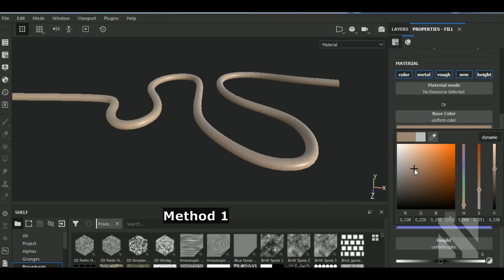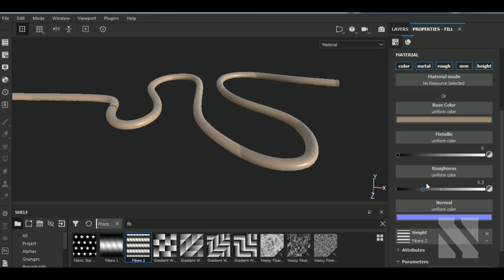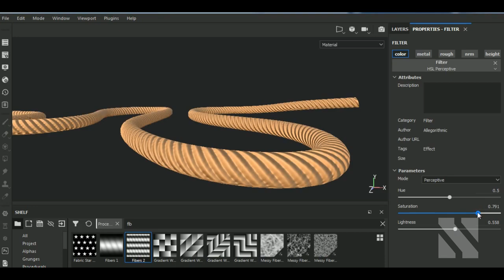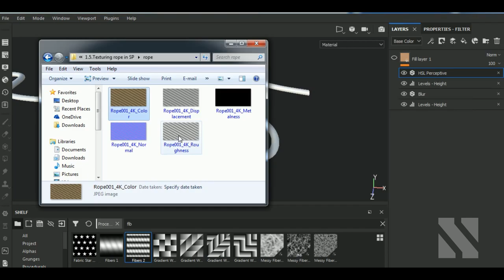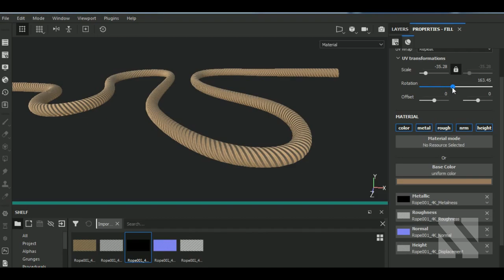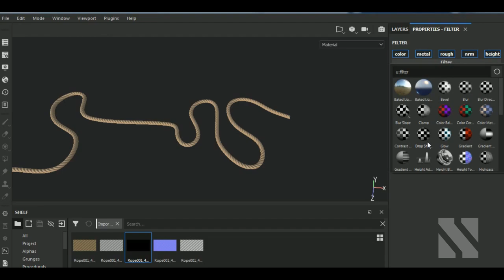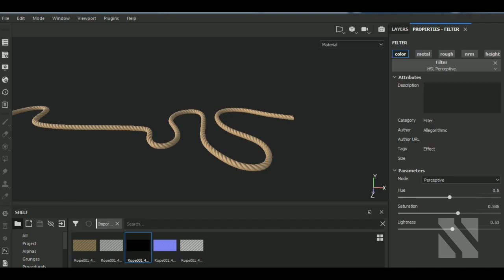How to Make/Texture Rope in Substance Painter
Aravise
Michael Fitzpatrick
dhiraj more
Hector Cuevas
Elvijs Dovans
Valera
Saleh
pascal Richard
Skye
Jason Becker

In this video I'll show you how to Make/Texture Rope in Substance Painter.